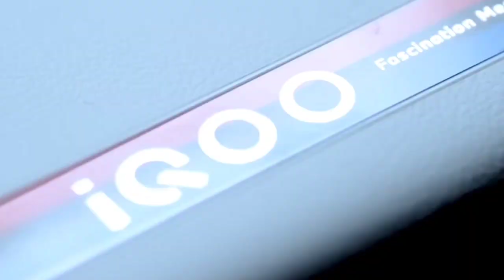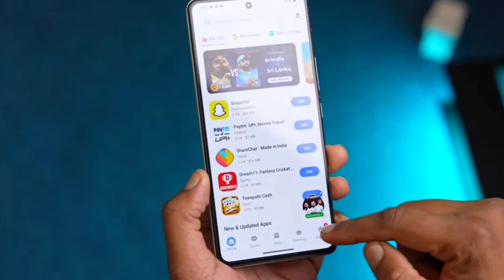Bad Quality of iQOO 11 | Bad Specifications | Bad Features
in this video I have explain some Bad Quality of iQOO 11 in iqoo 11 there are various type of bad quality like.

Bad Quality of iQOO 11 no ip ratings provide
Bad Quality of iQOO 11 no dedicated memory slot provide
Bad Quality of iQOO 11 no ufs 4.0 provide in 128 gb varient
Bad Quality of iQOO 11 no 3.5mm jack provide
Bad specifications of iQOO 11 no radio support
Bad specifications of iQOO 11 heating issues
Bad specifications of iQOO 11 BLOADWARE provide
Bad features of iQOO 11 hot apps features is very bad
Bad features of iQOO 11 too much notifications provide
Bad features of iQOO 11 too much price provide